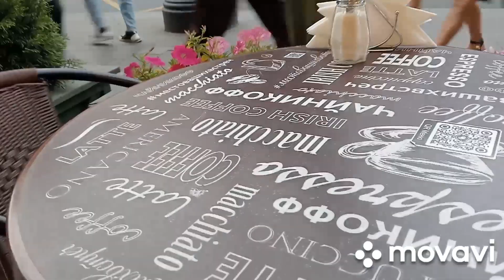Прогулка по Невскому/Эрмитаж/Спас на крови.Мост Аничков.